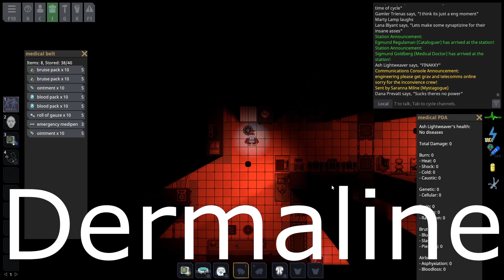SS14 - Basic Medical Guide | Delta V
I will refine my tutorial making as time goes on, so please do excuse the quality.

I hope to make more guides on understanding the gameplay, so we have have more informed and entertained new players.